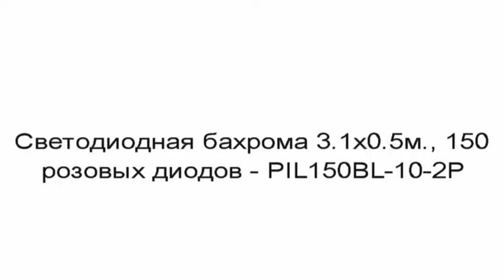Светодиодная бахрома 3 1х0 5м , 150 розовых диодов PIL150BL 10 2P